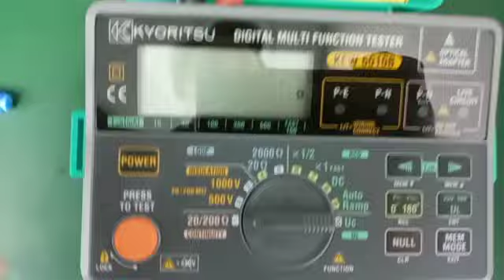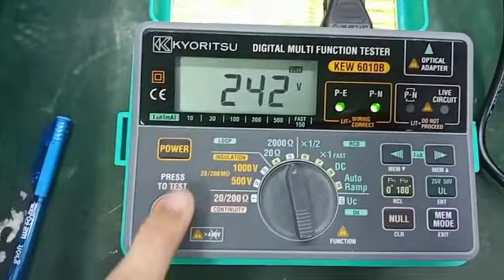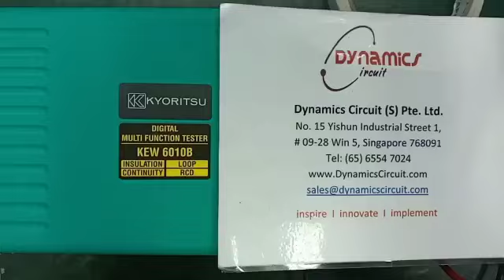Multi Function Tester Kyoritsu KEW 6010B Repair & Calibration by Dynamics Circuit (S) Pte. Ltd.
Discontinued product Continuity and Insulation Testing 6010B with Live circuit warning LED, Immediate illumination of a warning lamp if the circuit under test is live, Auto Discharge, Allows fast and safe discharge of electrical energy stored in capacitive circuits following testing.

The foundation of any industrial enterprise is industrial equipment. Nowadays, it is impossible to imagine industrial equipment without electronics. It is clear that the failure of the industrial electronics results in huge losses for the company because of the termination of output due to downtime.

We understand that every customer is unique, which is why Dynamics Circuit (S) Pte. Ltd offer service contracts that provide protection and maintenance for those who want to minimize or control their equipment repair costs.

15 Yishun Industrial Street 1, #09-28 Win 5,
Singapore 768091.